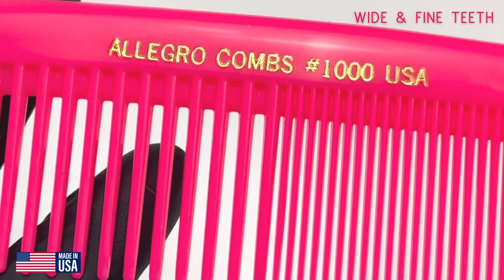Allegro Combs 1000 X-Large Styling Comb Hair Cutting Barber Stylist Shampoo Combs All Purpose Combs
EXTRA LARGE CUTING & SHAMPOO COMBS - Specialty hair comb for styling and hair cutting is the perfect tool for any hairstylist or barber. It’s made with nitriles Rubber, professional material with a glossy finish that combines proper rigidity and flexibility to be absolutely guaranteed. This combs for women will help you achieve the look you desire! Allegro Combs #1000 XL Large hair comb, Dimensions: 8.5 x 1.75 x 0.20 inches.

VIRTUALLY CHEMICALLY INERT AND STAIN RESISTANT - The material will not absorb sterilizing solutions, perms, conditioners, shampoos, oils, water etc., and can be wet or dry sterilized. The rounded ends are perfect for braiding hair and stitch braiding.This mens styling comb is the perfect tool to help you achieve the look you want. Keeping your strands separated and tangle free is easy.

PARTING AND CUTTING COMB FOR WET OR DRY HAIR - Great for all types of styling needs! The mens comb cutting comb with rounded teeth and contoured back makes it easy to create different styles without having to switch combs between cuts, saving you time and money! Long-lasting combs for hair stylist. Trendy color to stay apart from other barbers and hairstylists. With width of 1.75 inch makes it perfect as a clipper comb and flat top comb.

WIDE AND FINE TEETH COMB - With this wide tooth comb for curly hair large comb, you can get that perfect style every time. The wide teeth comb on one side is great for thick and curly hair while the fine teeth combs on the other side are ideal for thin or straight hair also great as a kids comb. You’ll never have to worry about having an uneven cut again with this braiding comb for parting!
MADE IN THE USA - we guarantee its quality over anything else out there on the market today. So what are you waiting for? Buy one for yourself and one as a gift for someone else too! We guarantee satisfaction on every purchase or your money back.